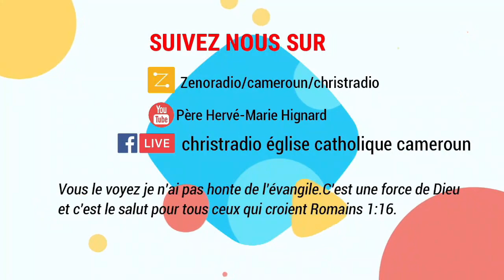Genèse 4 Les conséquences du péché originel 12 09 22 8h00